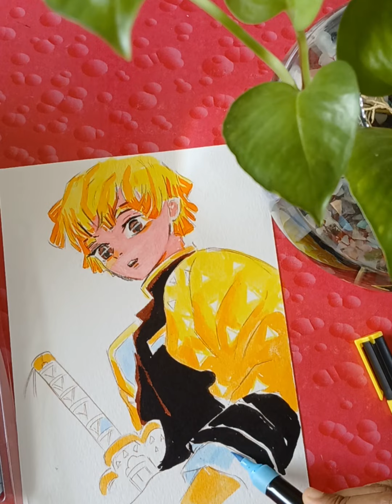zenitsu drawing with brush pen🫠😇🥰